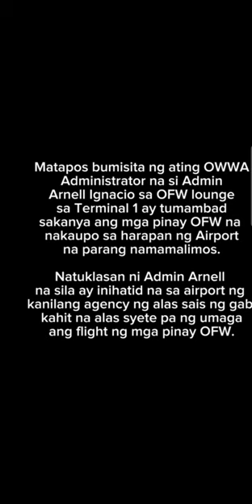mga ofw nakita ni arnel sa labas ng air port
for ofw